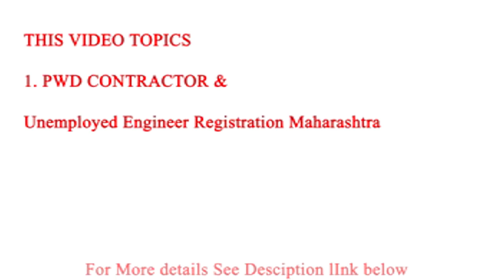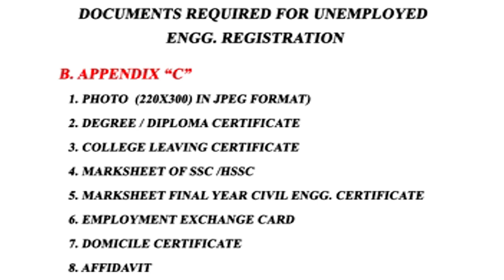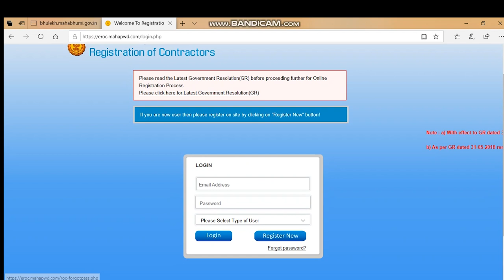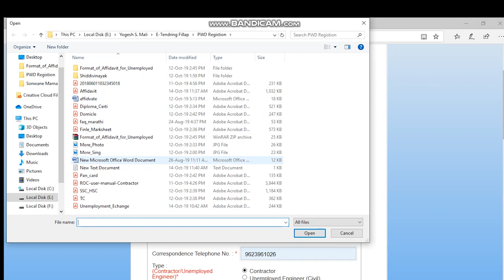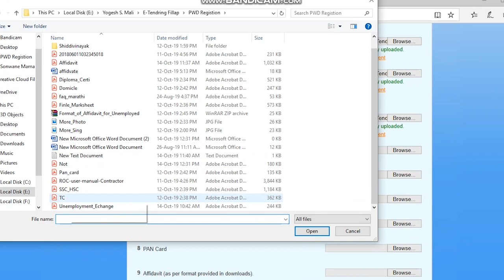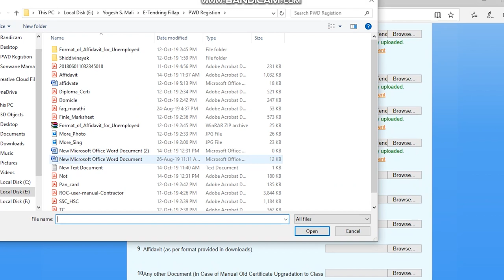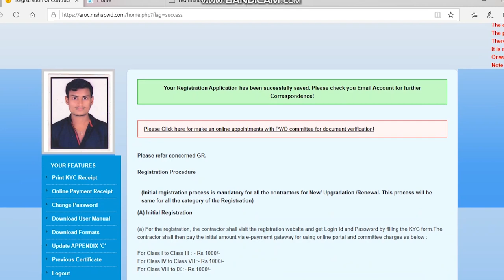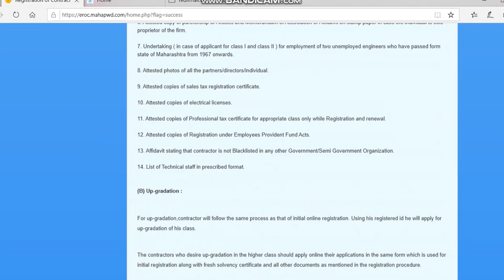unemployed engineer registration pwd maharashtra & Contractor PWD Registration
Reseller Panel
OEM Panel & Vendor Assessment
Brand Registration

FORWORD AUCTION

Direct Purchase
L1 Purchase
Purchase Requisition